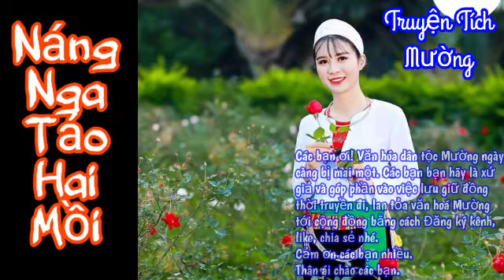Truyện Tích Mường: Náng Nga Táo Hai Mồi